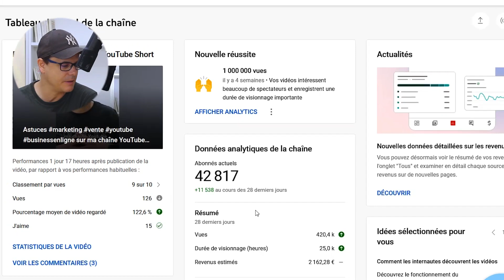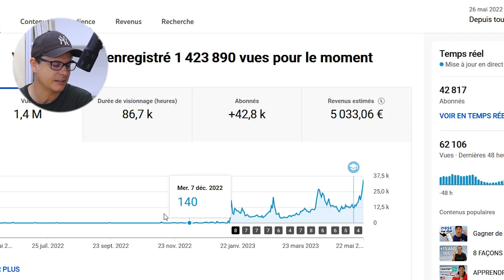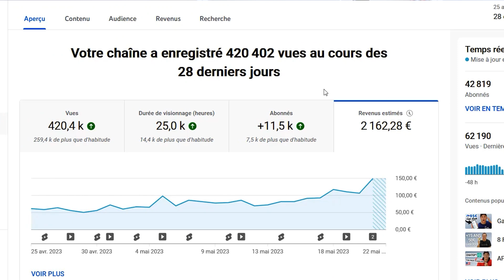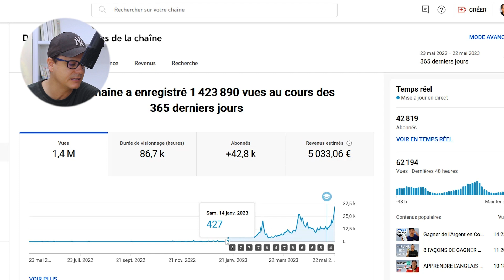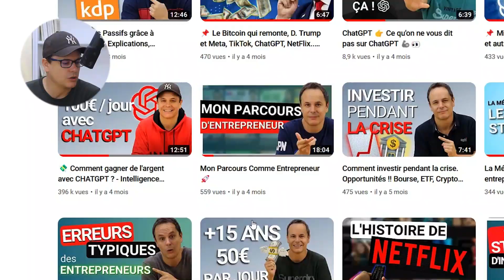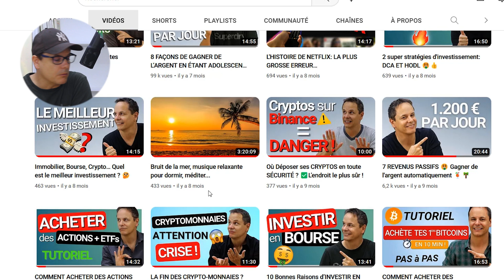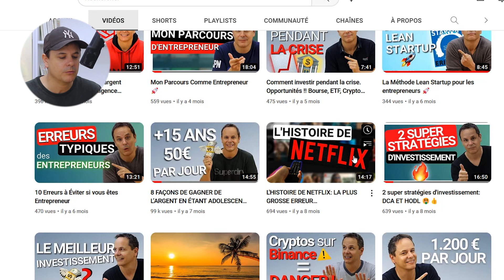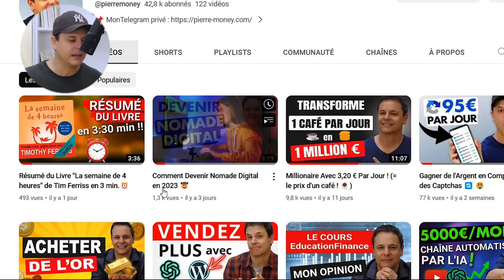Combien je Gagne ? 💸 Affiliation, Publicité, Stratégies... Je vous dévoile tout! 😊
Ça fait maintenant un an depuis que j'ai lancé cette chaîne YouTube et voici le bilan de ma première année. Dans cette vidéo, je partage avec vous les résultats, ce qui a vraiment fonctionné pour moi et surtout, je vous révèle la vidéo qui a tout explosé et propulsé ma chaîne. Si vous êtes curieux de savoir comment j'ai réussi à faire décoller ma chaîne YouTube, alors cette vidéo est faite pour vous ! Ne manquez pas mes astuces, anecdotes et surprises que j'ai préparées spécialement pour vous !

📌 Pour t'inscrire à mon canal Telegram privé et recevoir des conseils gratuitement, c'est ici: pierre-money.com